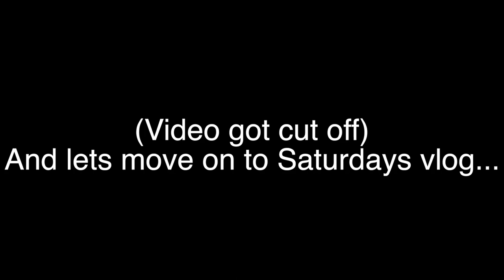WHEN THE COPS GOT MORE BLOCKS THAN YOU (PART 2 LOST FOOTAGE)